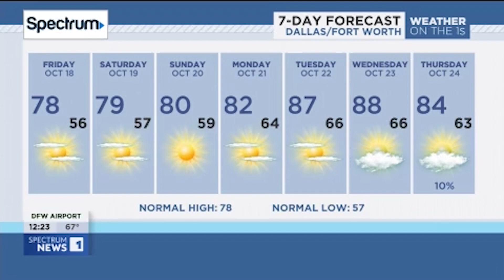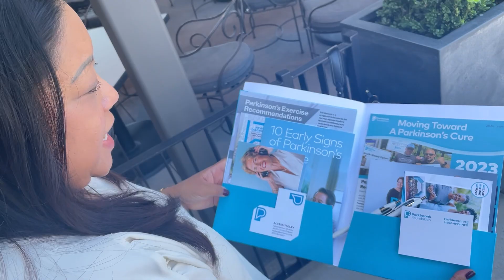Parkinson's Disease Increase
Over the summer, President Joe Biden signed the National Parkinson's Project into law.

It's the first-ever federal legislation dedicated to ending Parkinson's Disease.
The neurological sickness has seen an increase in diagnosis with numbers expected to reach 1.2-million-infected people by 2030, according to the Parkinson's Foundation.

I share why there's a new push for the White House to step in yet again.